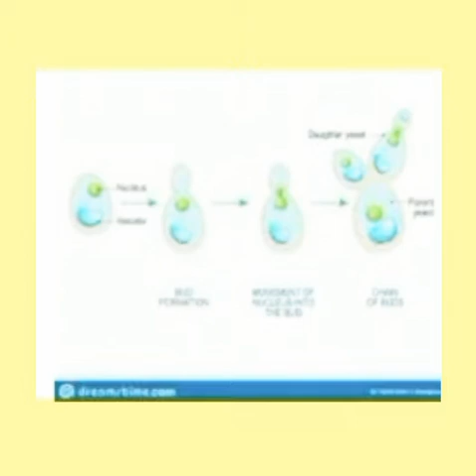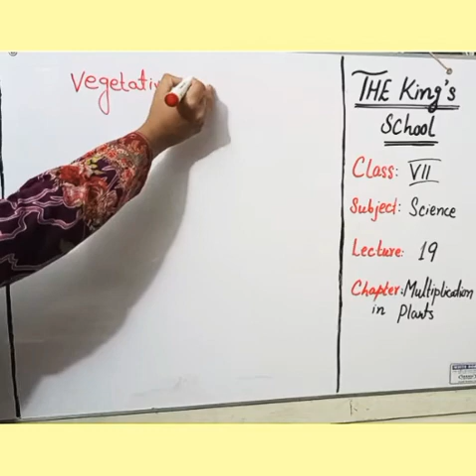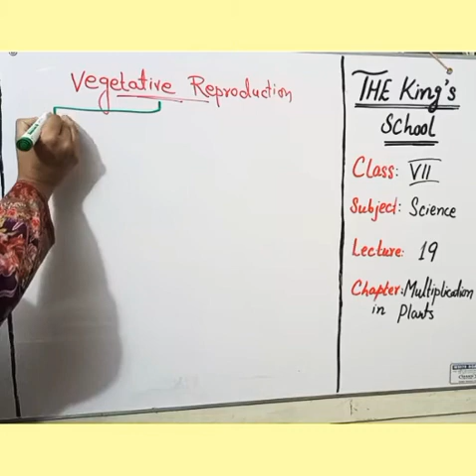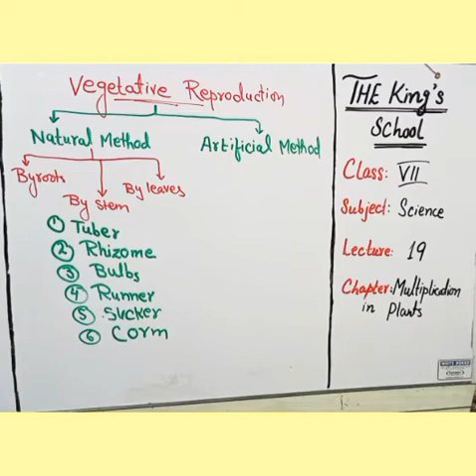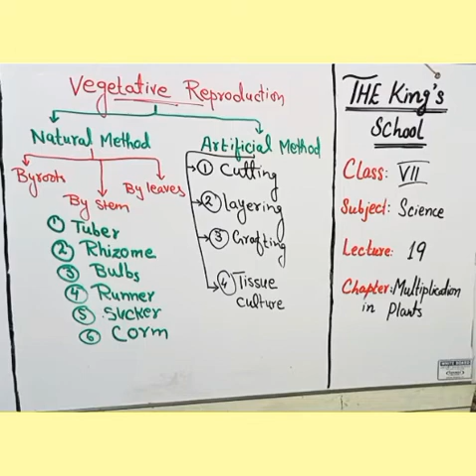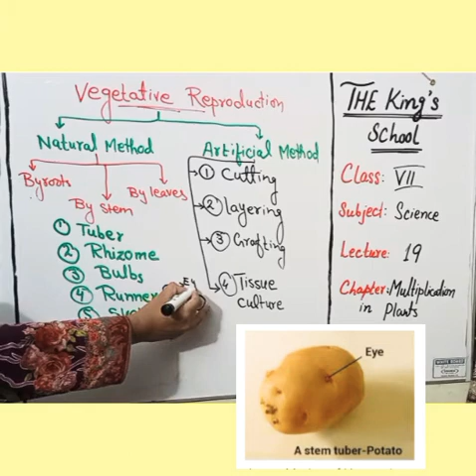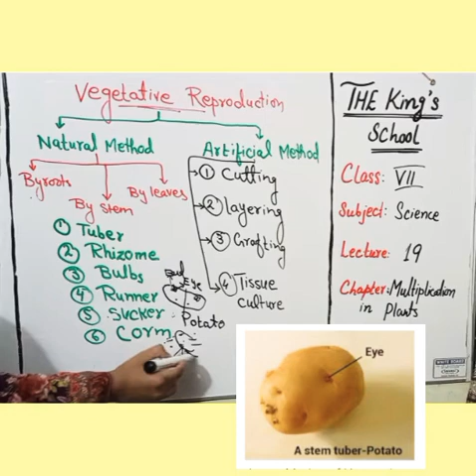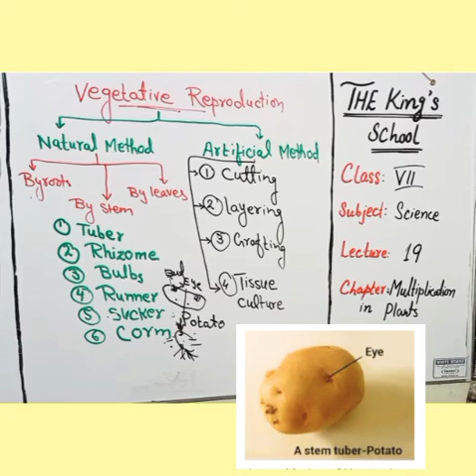Class 7 .Lecture 19 .Science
Chapter.Multiplication in Plants